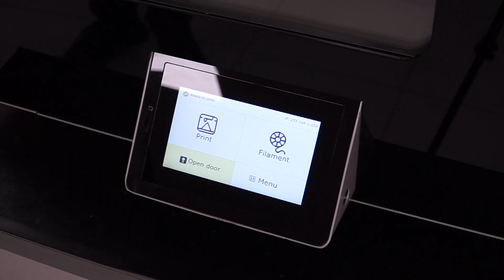MOSO MT - Toolchanger 3D printer by Moso3D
🇪🇸 ¿Quieres conocer de qué es capaz una impresora 3D industrial con intercambiador automático de herramientas?

⚙ Materiales técnicos, materiales flexibles (Hasta shore 60A), mezcla de hasta 4 materiales, extrusores dedicados para cada material, auto-calibrado y un sinfín de ventajas que hacen de nuestra MOSO MT una impresora eficiente, segura y rentable.

🇬🇧 Do you want to know what an industrial 3D printer with an automatic tool changer is capable of?
Schedule a meeting with us through or DM and we will show you how it can help you in your business.

⚙Technical materials, flexible materials (Up to shore 60A), mix of up to 4 materials, dedicated extruders for each material, auto-calibration and a lot of advantages that make our MOSO MT an efficient, safe and profitable printer.